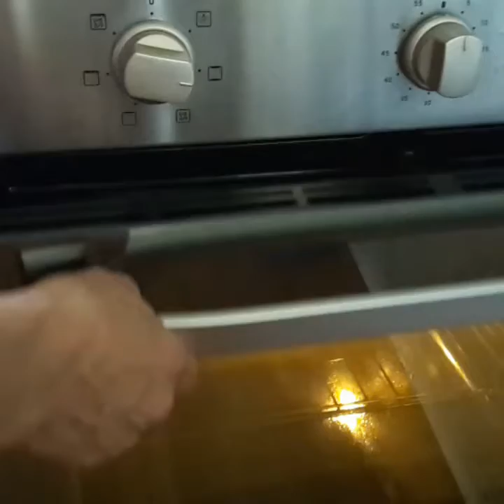How to make mosaka it is a Greek food.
This is all about mix vegetables with minced meat that we put in the oven .